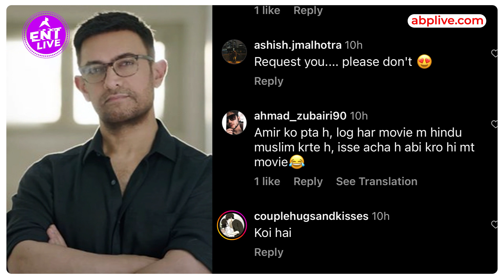Aamir Khan क्यों नहीं करना चाहते अभी कोई फिल्म, क्या खुलासा किया Aamir ने ? | ENT LIVE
Aamir Khan आखिरी बार फिल्म Lal Singh Chadda में नजर आए थे. हालांकि यह फिल्म Box Office पर कुछ खास नहीं कर पाई. इसके बाद से ही Aamir के फैंस उनकी अगली फिल्म का इंतजार कर रहे है, लेकिन अब Aamir के Statement से उनके फैंस को निराशा होने वाली है. क्या कहा Aamir ने अपनी फिल्म के बारे में ? जानिए इस वीडियो में.

Producer - Tonakshi Kalra
Cameraperson - Salman Ali
Editor - Vishal